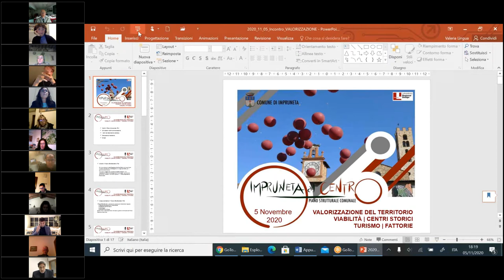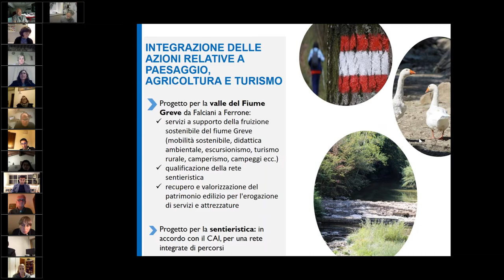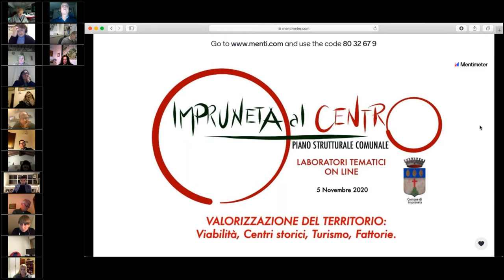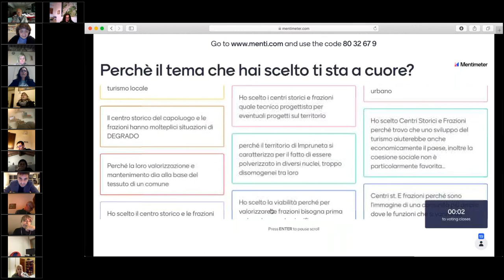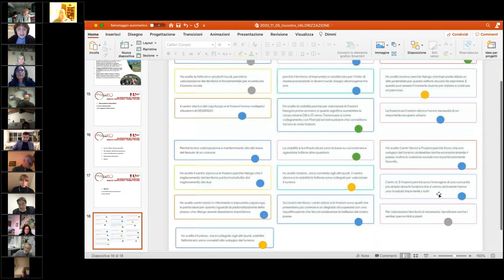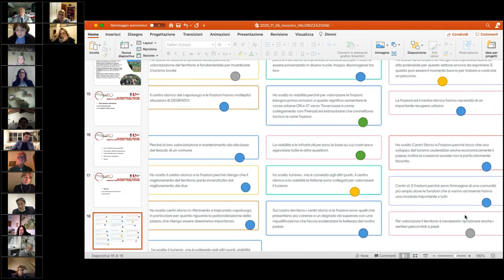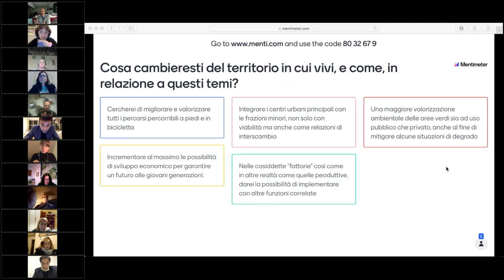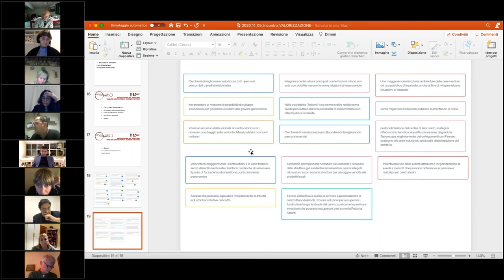Laboratorio valorizzazione del territorio